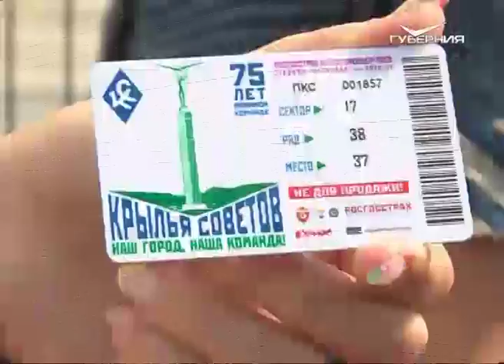“Крылья Советов” приняли участие в спортивном празднике для болельщиков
Игроки “Крыльев Советов” стали участниками спортивного праздника для болельщиков. Встреча стала первой в этом сезоне и последней перед отъездом нашей команды на зарубежные сборы. Подробности в сюжете Кирилла Козина.